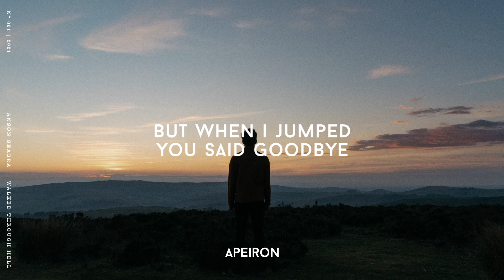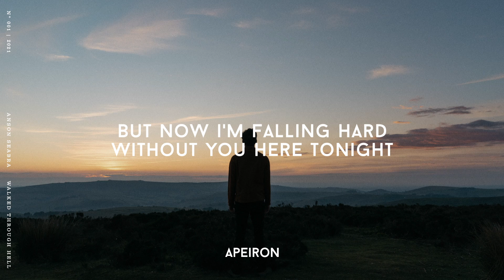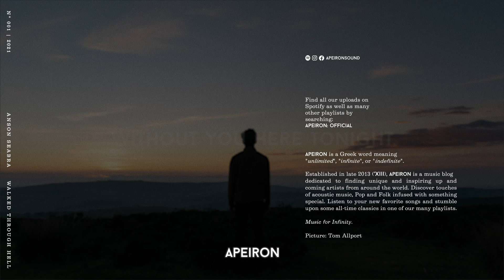Anson Seabra - Walked Through Hell (Lyrics)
@Anson Seabra

Lyrics:
I guess all the mountains that I moved just weren't enough
And all those nights I walked you home
From crowded bars when you were drunk
Well they meant nothing 'cause you up and walked away
And I just wonder what it'd take to make you stay
'Cause when you said jump I said how high
But when I jumped you said goodbye
I would've walked through hell
To find another way
I would've laid me down
If I knew that you would stay
I would've crossed the stars
To keep you in my life
But now I'm falling hard
Without you here tonight
What did you do with all that love you couldn't give
And do you need someone to help you tell you what to do with it
It must be nice to love someone who puts you first
Then walk away when they expect it in return
'Cause you don't wanna try

Anson Seabra - Somewhere In Ann Harbour
Anson Seabra - Robin Hood
Anson Seabra - Trying My Best
Brodie Barclay - My Words